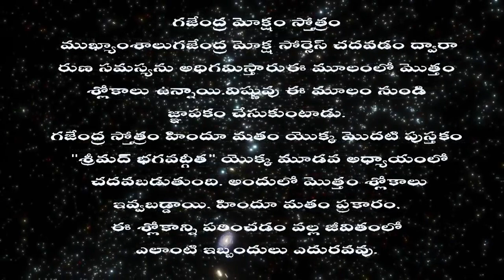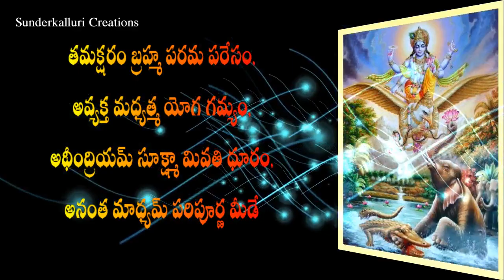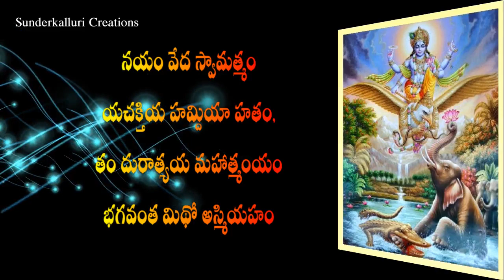Gajendra Moksha Sthothram గజేంద్ర మోక్ష స్తోత్రం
గజేంద్ర మోక్షం స్తోత్రం  ముఖ్యాంశాలుగజేంద్ర మోక్ష సోర్సెస్ చదవడం ద్వారా రుణ సమస్యను అధిగమిస్తారుఈ మూలంలో మొత్తం  శ్లోకాలు ఉన్నాయి.విష్ణువు ఈ మూలం నుండి జ్ఞాపకం చేసుకుంటాడు.